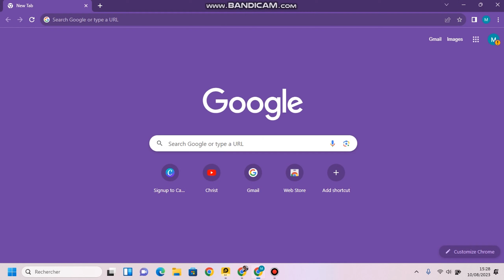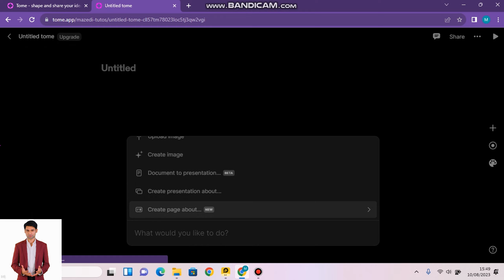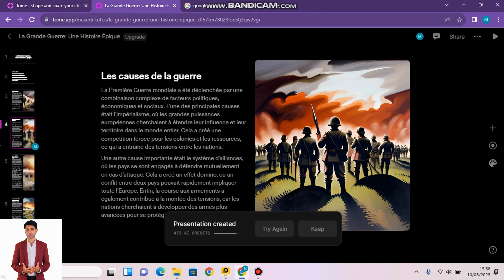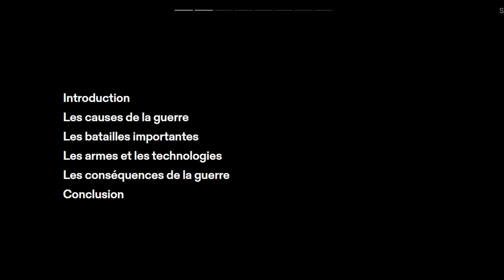INCROYABLE!! Voici l'IA qui peut générer une présentation style POWERPOINT en deux clics.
Si tu cherches une IA capable de créer tes Présentations style POWERPOINT, ce Tutoriel est fait pour toi. Dans ce tutoriel je présente Tome ia, L'intelligence artificielle capable de te générer une présentation en quelques secondes grace à ton sujet d'exposé. Si tu veux profiter de cet outil regarde ce tuto jusqu'à la fin. Bon visionnage.

LIENS UTILES:
Lien Ali express pour vos achats en ligne